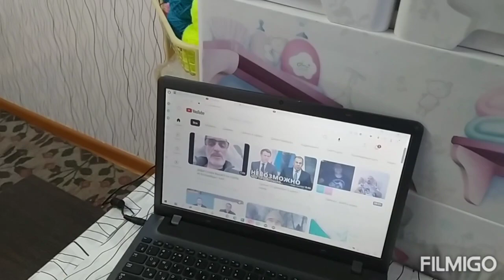Я ПРОСТО В ШОКЕ/// ЧТО ТВОРИТ АРТЕМОВСКАЯ ОПЕКА ПРИМОРСКОГО КРАЯ///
Кто хочет оказать помощь моему каналу - можете это сделать-МОЯ КАРТА СБЕРБАНКА-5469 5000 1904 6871